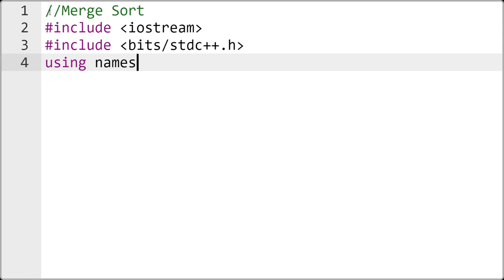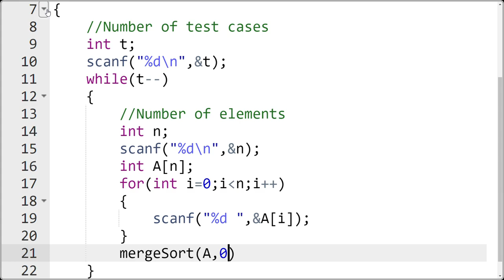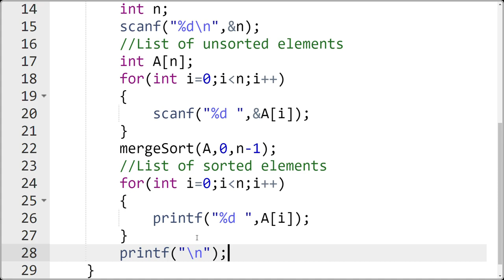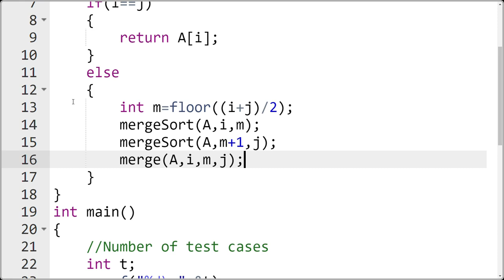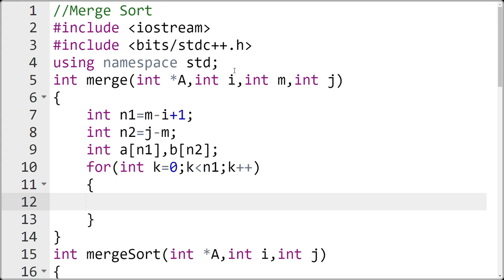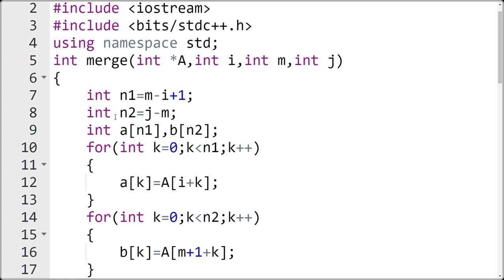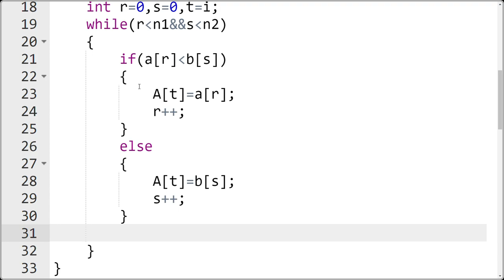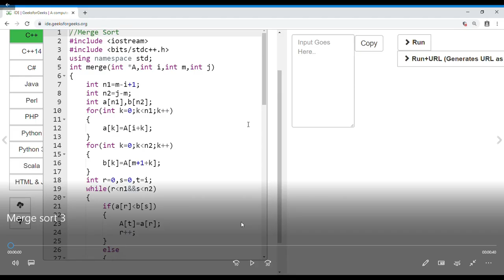Merge Sort | Nataraja Murthy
In this merge sort technique, we are going to split the all elements (top - down) then merges one by one in sorted order (bottom - up). It is best to use for large elements, it is stable but out place. Time complexity O(n log n).